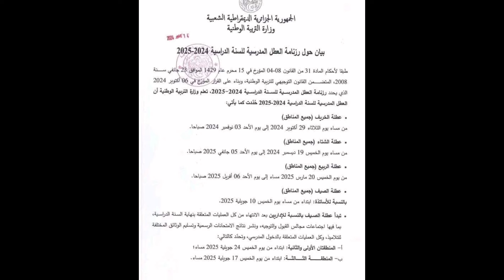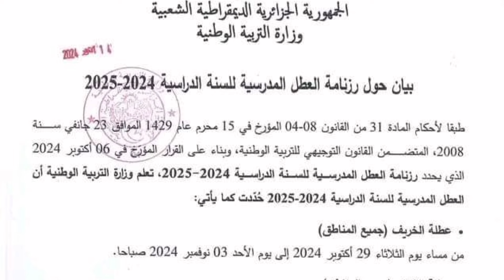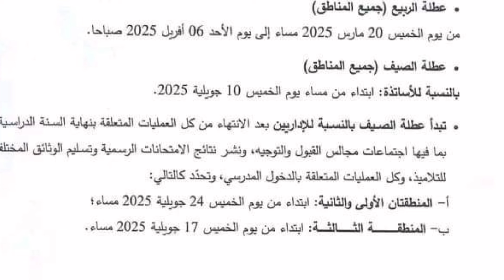رزنامة العطل المدرسية للموسم الدراسي 2024-2025 جديد وزارة التربية بيان وزاري أكتوبر 2024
جديد وزارة التربية الوطنية بيان وزاري أكتوبر 2024 رزنامة العطل المدرسية
أهلا و سهلا بكم في القناة: